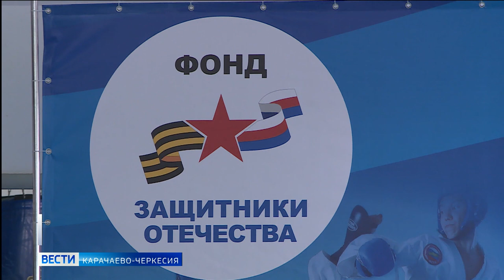В Черкесске прошло первенство Республики по тхэквондо памяти Героя СВО Дениса Вильхова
В Черкесске прошло открытое первенство Республики по тхэквондо среди юношей 2010, 2012 и 2014 годов рождения. Спортивные соревнования посвящены памяти нашего земляка, героя СВО Дениса Петровича Вильхова, погибшего при выполнении боевого задания. За проявленный героизм Денис Петрович указом Президента посмертно награжден орденом Мужества.